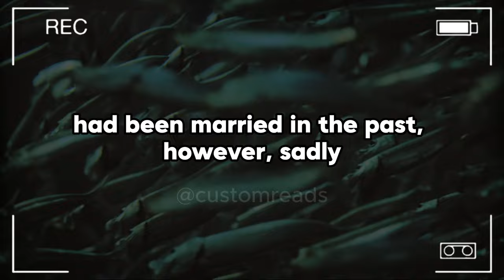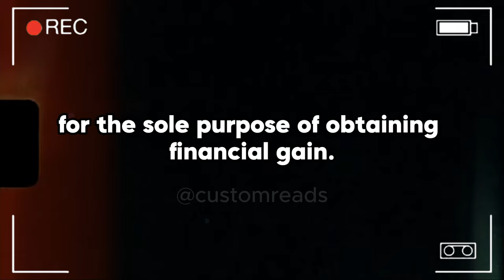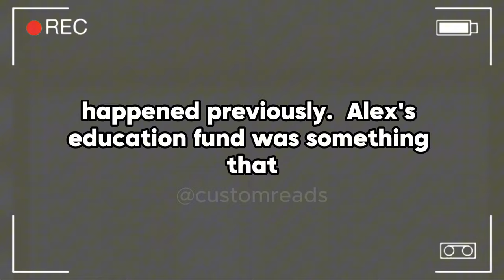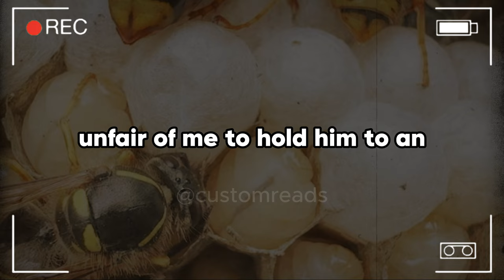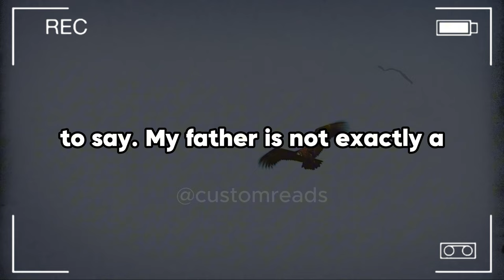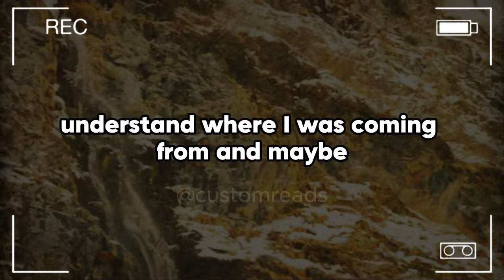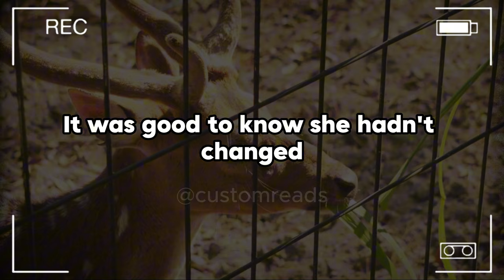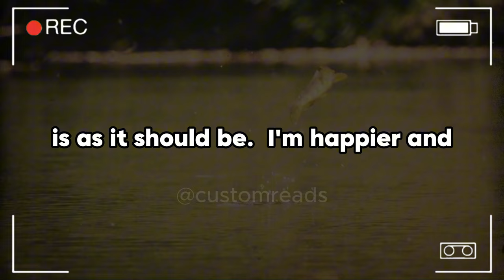For Years, I Lived With The Weight Of Being Framed For Something I Didn’t Do. Now, As My Father’s...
For Years, I Lived With The Weight Of Being Framed For Something I Didn’t Do. Now, As My Father’s Life Falls Apart, He’s Begging For My Help—But After All The Lies, I’m Not Sure I Can Ever Forgive Him.

My relationship with him has been strained for the past 8 years, and we have not been on speaking terms. After I had just graduated from college, he kicked me out of the house when I was 21 years old. A few months passed during which I was living with my family until I started working and eventually saved up enough money to move out on my own. At the age of 7, my parents went through a divorce, and when I became 17, my father began a relationship with my step-mother, Becca. Additionally, Becca had been married in the past, however, sadly, her spouse had passed away 6 years before the time that she began dating my father. Additionally, she had a daughter from a prior relationship and her name was Alexa, and she was my stepsister, and she was 4 years younger than I was.